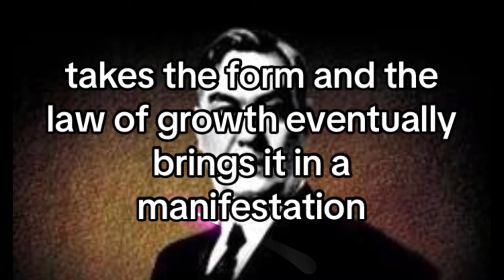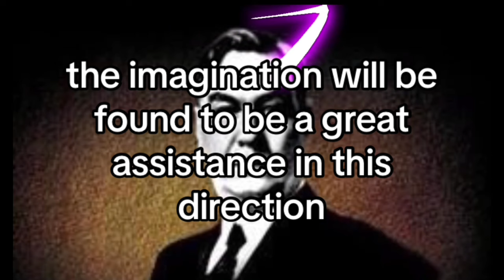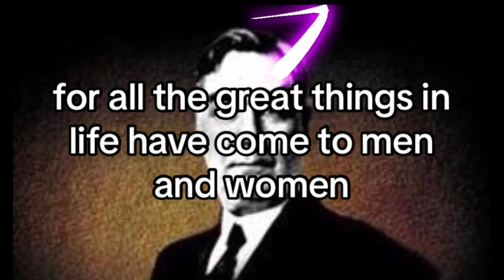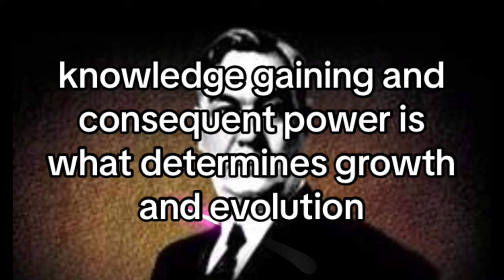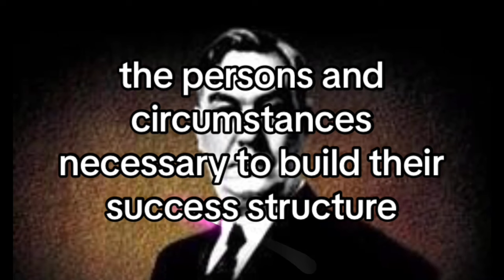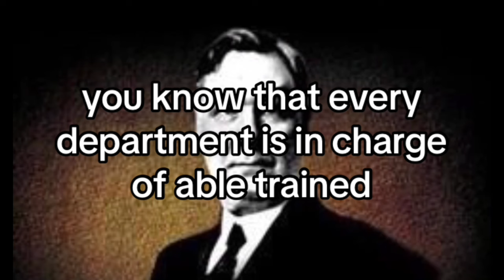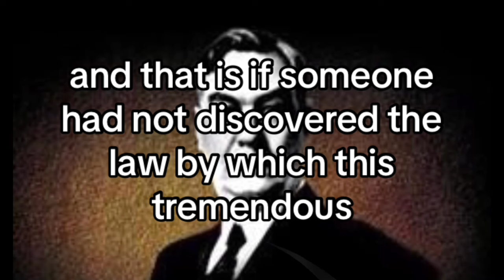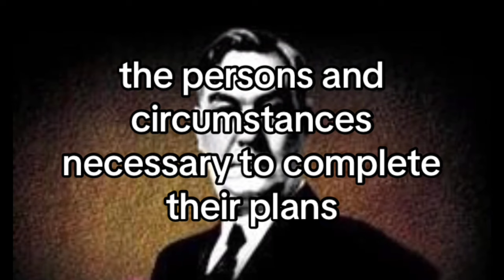THE CREATIVE PRINCIPLES OF THE UNIVERSE | Charles F. Haanel | THE MASTER KEY SYSTEM